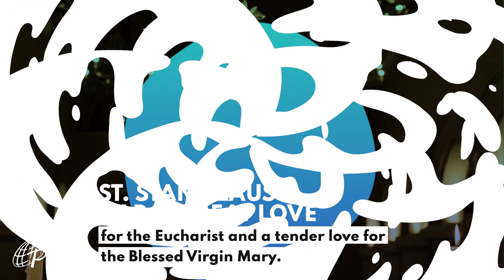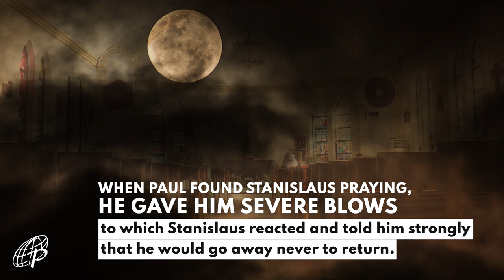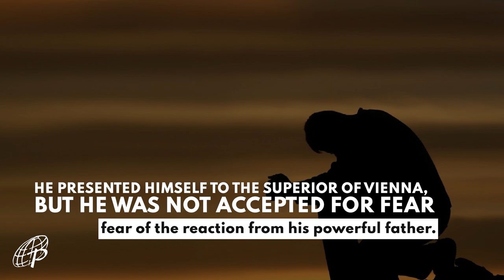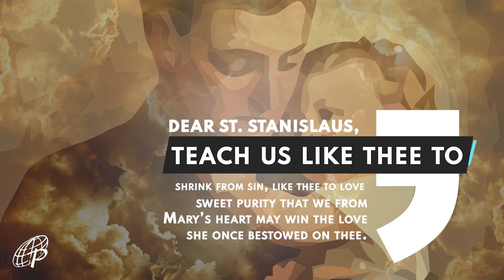Saint STANISLAUS KOSTKA - Walking with the Saints 7